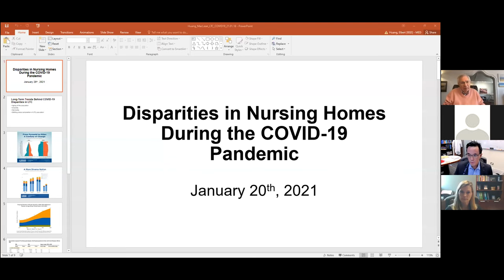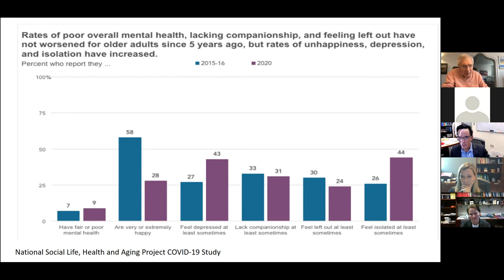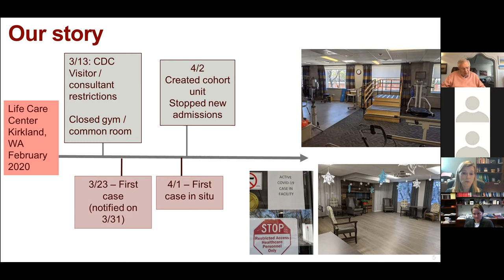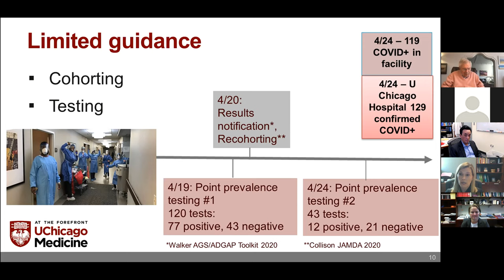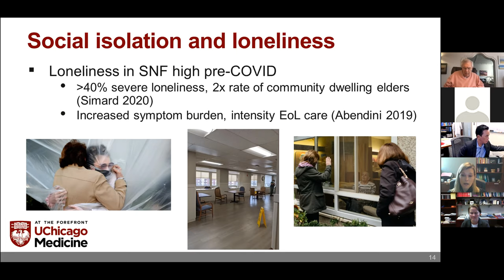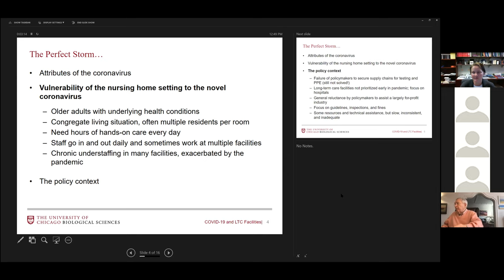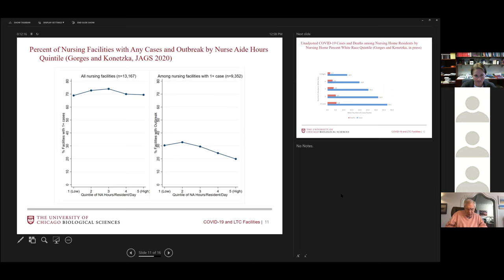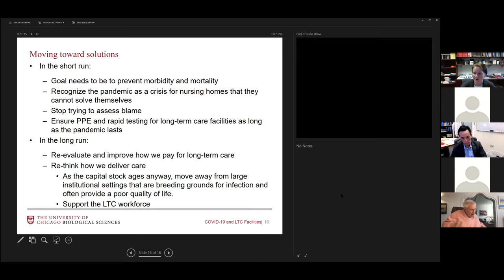Disparities in Nursing Homes During the COVID-19 Pandemic Panel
Elbert Huang, MD; Tamara Konetzka, PhD; Stacie Levine, MD.

Part of the MacLean Center 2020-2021 Lecture Series "Ethics and the COVID-19 Pandemic: Medical, Social and Political Issues"